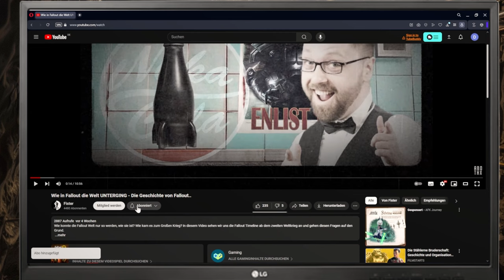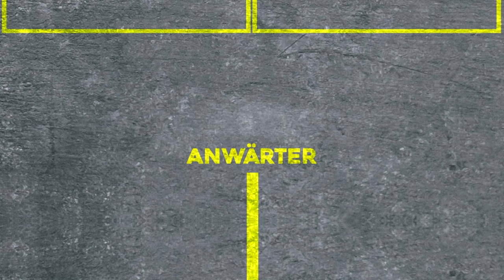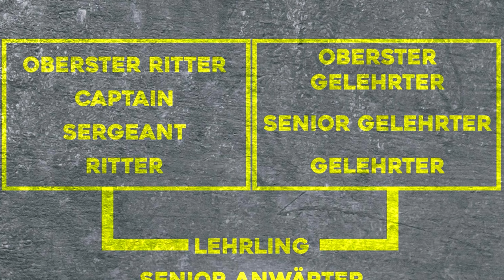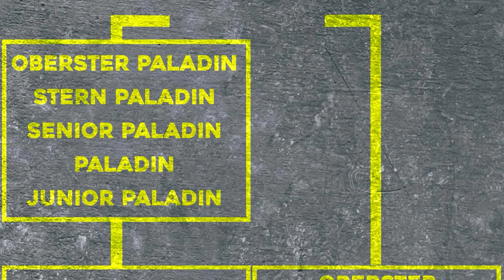Die Geschichte der Stählernen Bruderschaft aus Fallout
Die Stählerne Bruderschaft Lore kommt in allen Hauptteilen der Fallout Spielereihe und auch in der Serie vor. Heute zeige ich euch, wie Bruderschaft entstanden ist und was sie in der Fallout Welt ausmacht